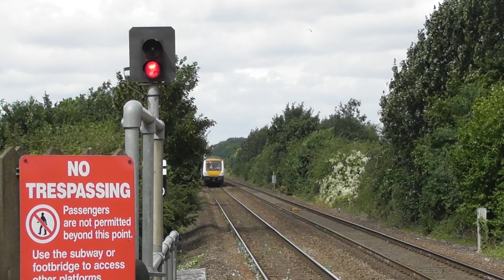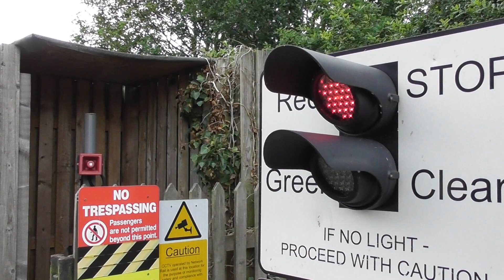Thurston Station 7/8/19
A one off revisit to Thurstonl Station on the line between Cambridge and Ipswich. All part of capturing the current Greater Anglia rolling stock which will soon be replaced and cascaded to other operators around the country.